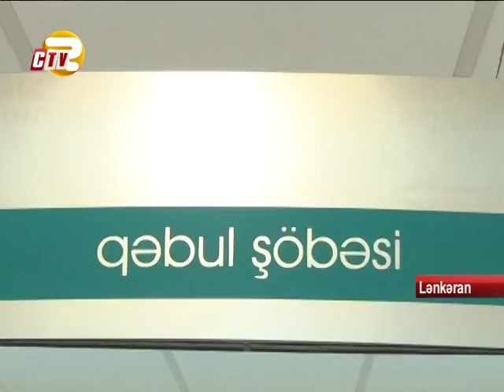Lənkəranda velosipedlə hərəkət edən azyaşlı uşağı maşın vurub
Lənkəranda velosipedlə hərəkət edən azyaşlı uşağı maşın vurub. Hadisə rayonun Darquba kəndi ərazisində qeydə alınıb. Belə ki, Lənkəran şəhər sakini, 23 yaşlı Nahid Məmmədzadə idarə etdiyi “VAZ-21 06” markalı minik avtomobili ilə hərəkətdə olarkən yolda velosipedlə gedən Darquba kənd sakini, 9 yaşlı Samir Cəfərovu vurub. Sürücü dərhal xəsarət alan uşağı maşınına qoyaraq Lənkəran Mərkəzi Rayon Xəstəxanasına çatdırıb. İlkin müayinə zamanı uşağın qapalı kəllə-beyin travması aldığı məlum olub. Xəstəxanadan aldığımız məlumata görə həkimlər yaralıya lazımi tibbi yardım göstərib, hazırda onun vəziyyəti stabildir. Hadisəni törədən şəxsin ifadəsi alınması üçün o Lənkəran Şəhər Rayon Polis Şöbəsinə aparılıb. Faktla bağlı araşdırmalar davam etdirilir.